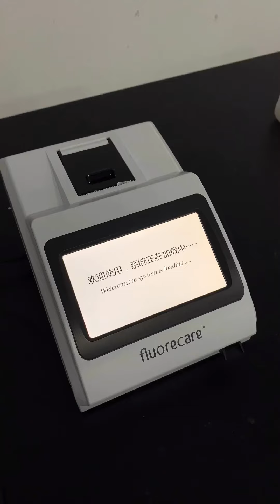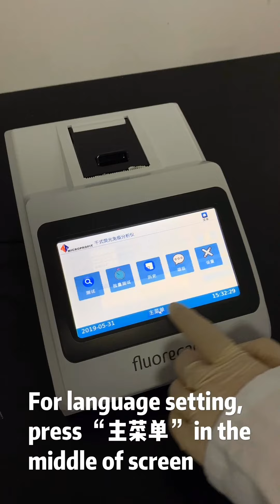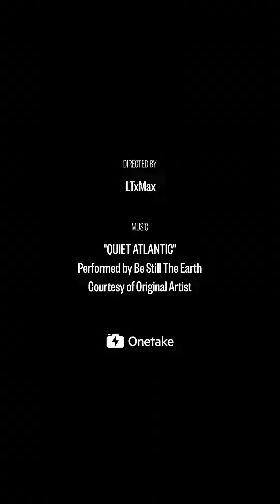[fluorecare] System Reset & Language Setting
The official operation video for System Reset & Language Setting of fluorecare Immunofluorescence quantitative platform.